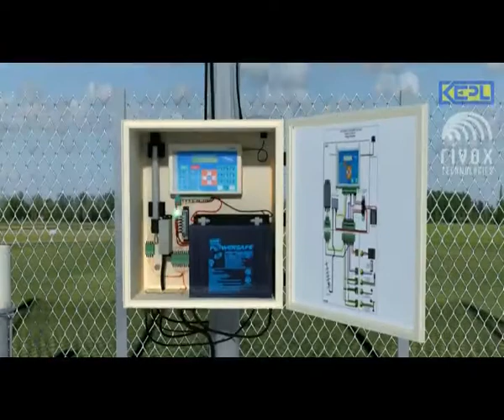Komoline - AWS Animation